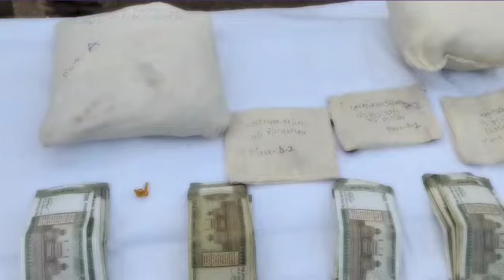Narcotics smuggling bid foiled at LOC Mendhar 04 kg Narcotics seized, one Lakh Cash recovered